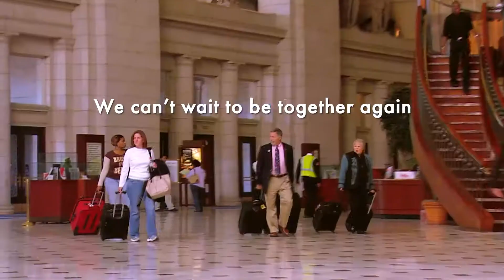NCSC 2022 Promo